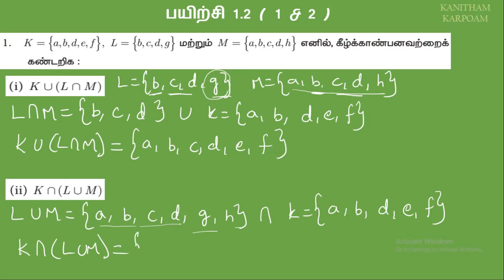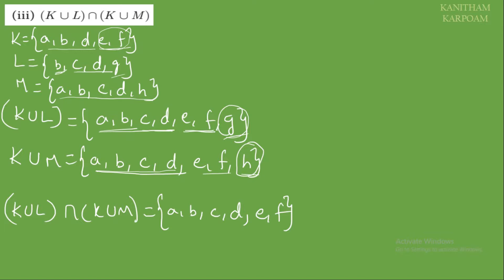TN 9TH STD MATHS FOR TAMIL MEDIUM - TERM-2 || LESSON-1 (Class-6)